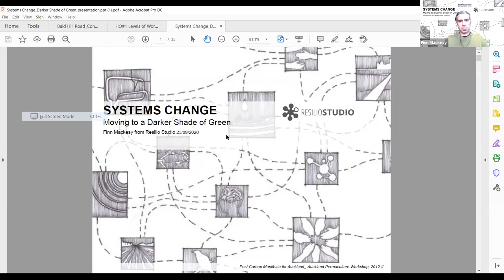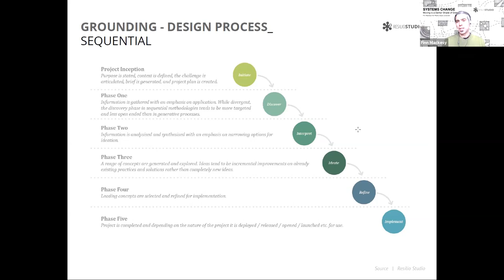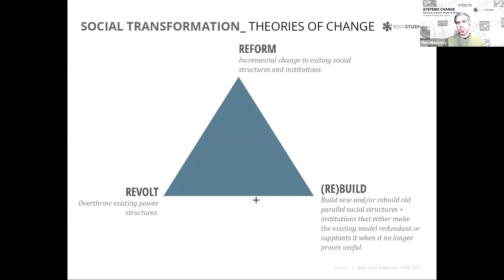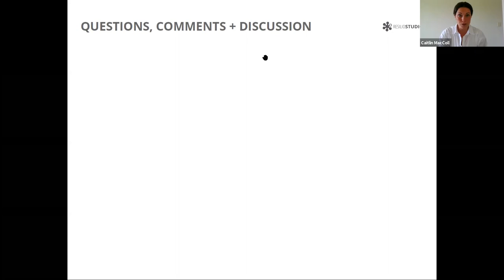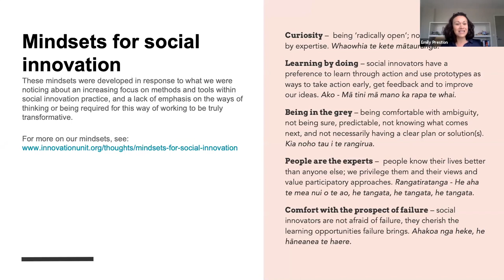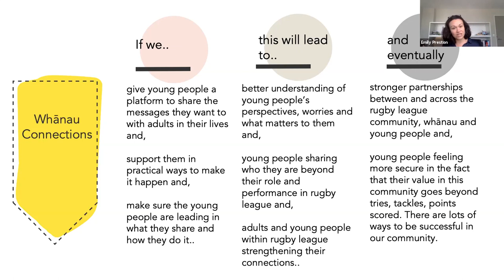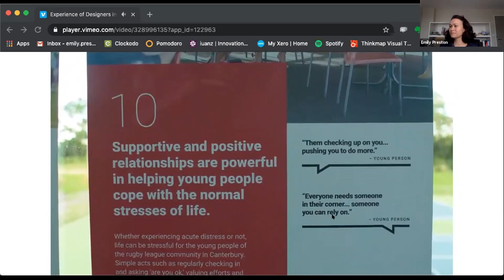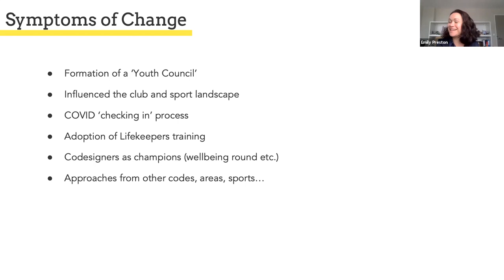Webinar 6: Systems Change in Action 2020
Systems Change: Moving to a Darker Shade of Green, Finn Mackesy, Resilio Studio

Resilio Studio will share how their philosophy, ideology, and working understanding of living systems have shaped their studio practices.They will explore the role of regenerative design, systems literacy and design thinking and how they have applied these to influence project objectives, organisational thinking and work practices to support regenerative and resilient systems change in action.

Supporting Young People Through Rugby League, George Lajpold, Healthy Families Christchurch and Emily Preston, Innovation Unit

Co-designing ways that 'trusted adults' in rugby league can support young people going through tough times.